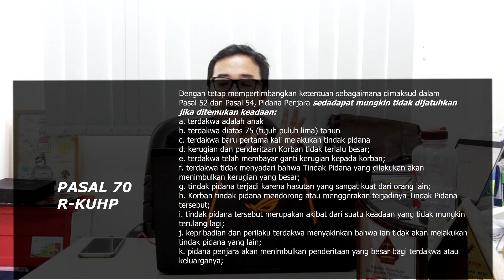Sumbangan Semangat untuk Aksi Penundaan RKUHP - Menuju Keadilan Restoratif RKUHP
Aksi-Aksi Penolakan RKUHP kebanyakan fokus pada BUKU Kedua RKUHP. Padahal, semangat RKUHP lebih dapat dilihat dan dicermati dalam BUKU Kesatu RKUHP.

Dalam video ini ditunjukkan beberapa Pasal-Pasal Positif yang menunjukkan Keadilan Restoratif dalam RKUHP dan bagaimana dampaknya terhadap Buku Kedua RKUHP.

Semoga bermanfaat dan dapat memberi pencerahan.

Salam cinta dan keadilan,